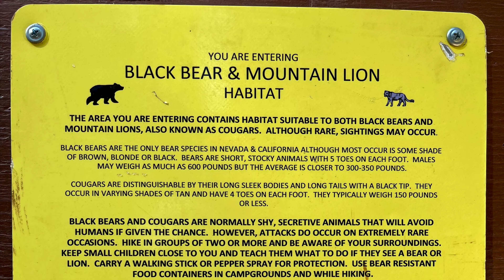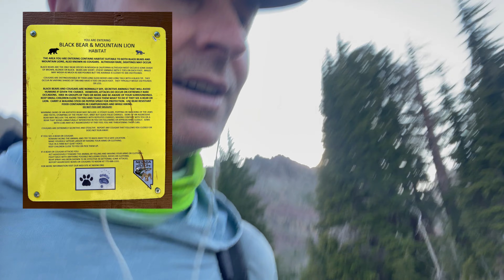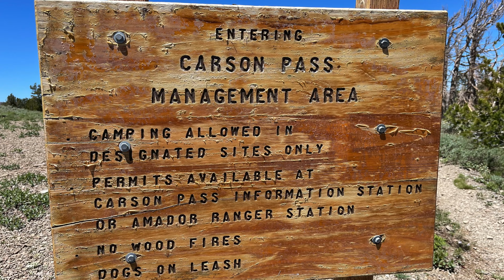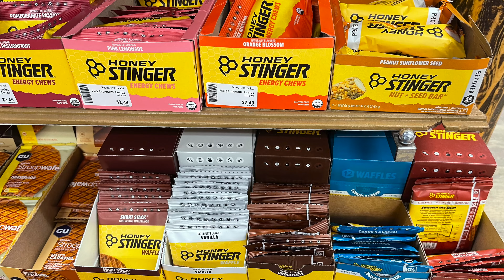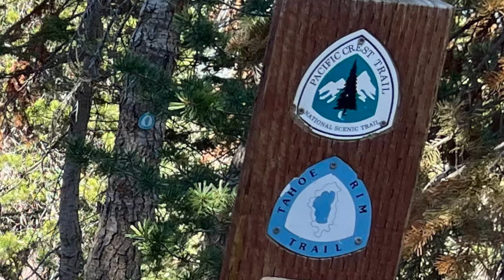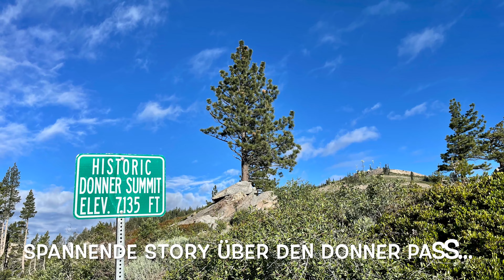Pacific Crest Trail - Part 13- Sonora Pass to Donner Pass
Hiking the Pacific Crest National Scenic Trail from Sonora Pass to Donner Pass